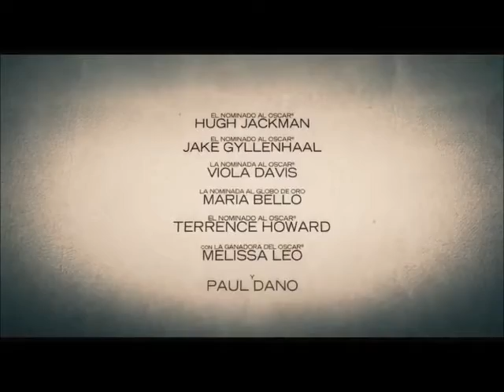Trailer de 'Prisioneros' , Thriller dramático protagonizado por Hugh Jackman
Trailer de 'Prisioneros' , Thriller dramático protagonizado por Hugh Jackman y Jake Gyllenhaal. Crónica completa en Universogaditano.es